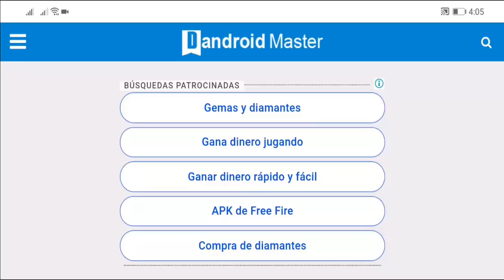3 NUEVOS BUG EN DIFERENTES LUGARES DEL MAPA EN FREE FIRE (BUG Y ESCONDITES EN FREE FIRE) IsAac 19